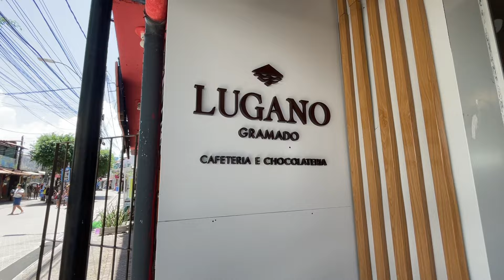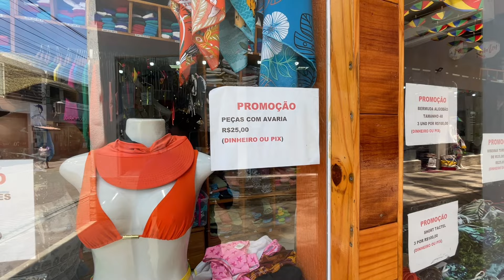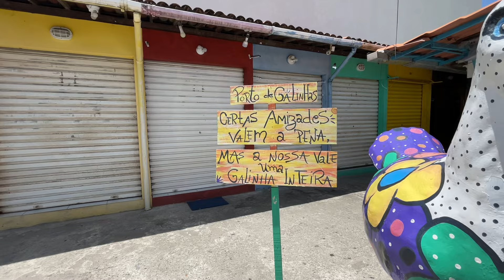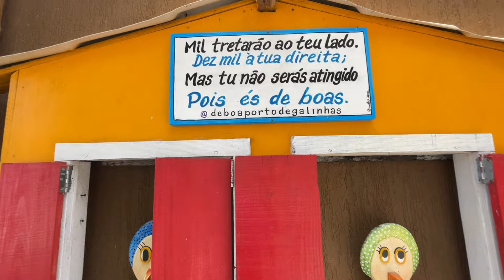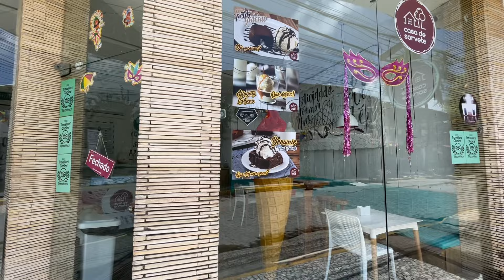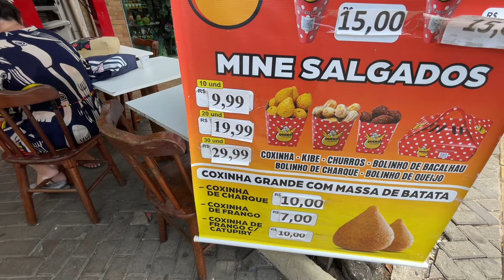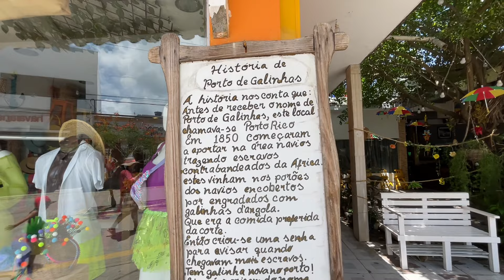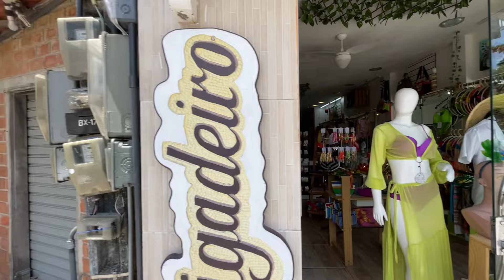COMO é o CENTRO de Porto de galinhas 🌊🏖️um tour no CENTRINHO 😻😁portodegalinhas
Centro de Porto de galinhas 😃
Como é o centro de Porto de galinhas 🏖️